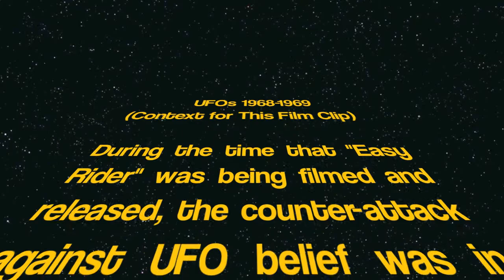Easy Rider Talks UFO Cover-Up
In 1969, while the truth of UFO/ET reality was in retreat among official powers-that-be, "Easy Rider" let Jack Nicholson's character lay out a partial version of the truth. As an artifact of the times, it is still powerful today.